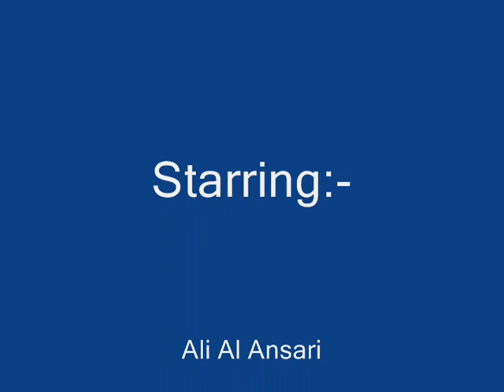business commercial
this is my best business project in which i think i got an A because i am so cool and im gona get an A this is for AL-Ansari exchange located in the United Arab EMirates